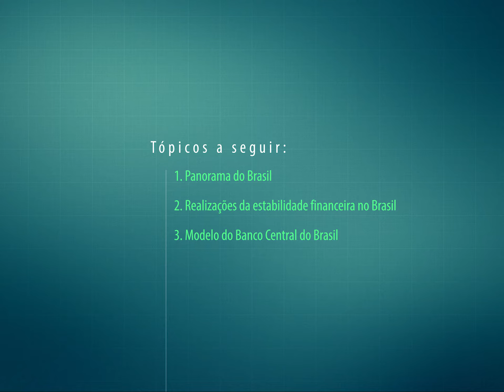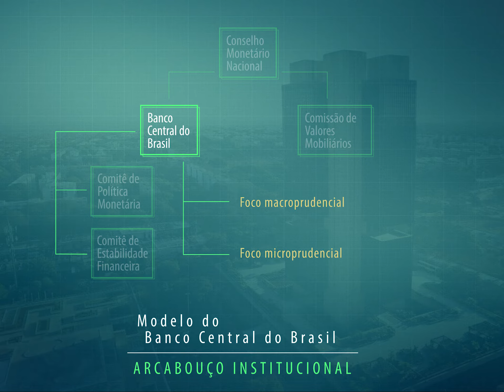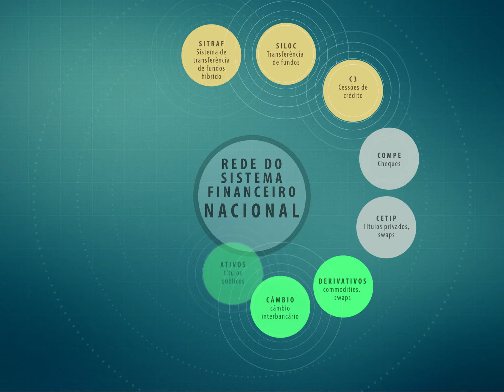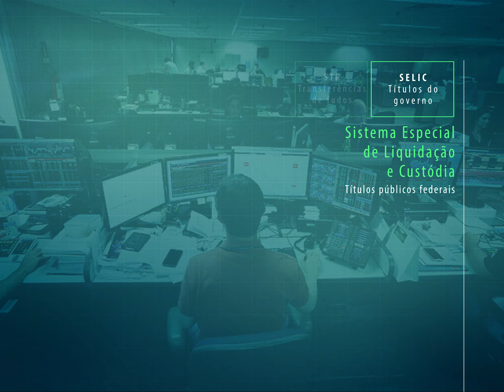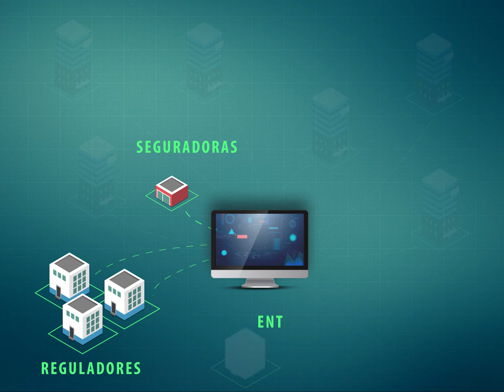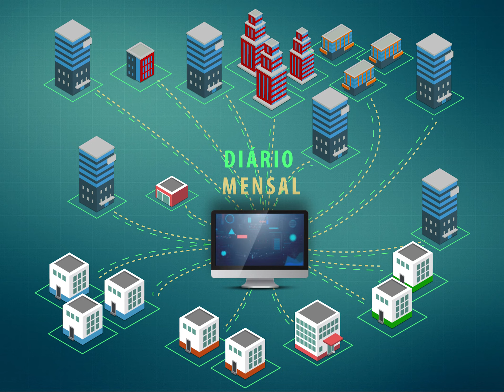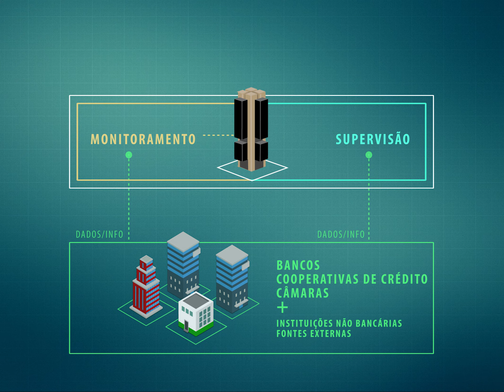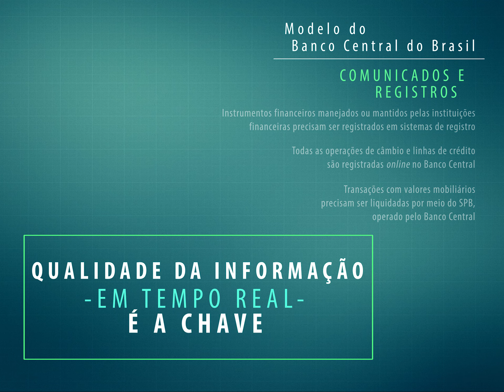Estabilidade Financeira no Brasil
Apresentação produzida em setembro de 2016 para a avaliação por pares (Peer Review) realizada pelo Financial Stability Board.